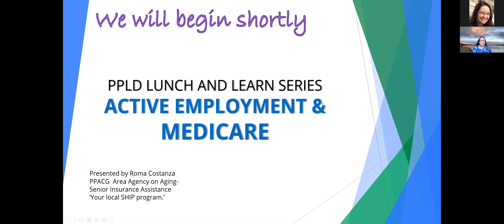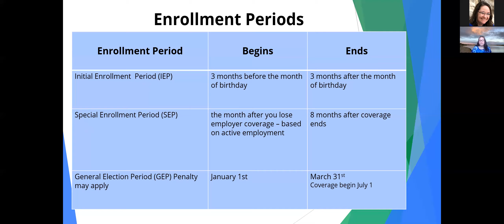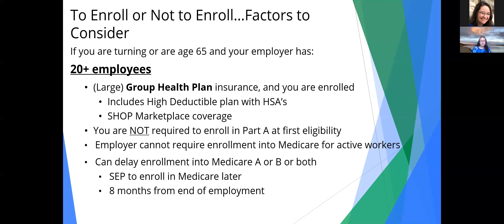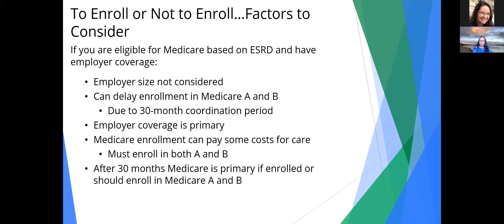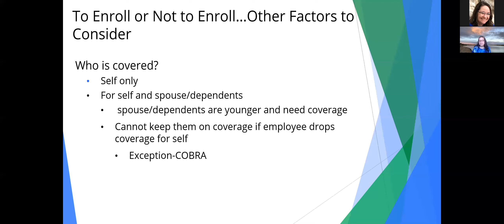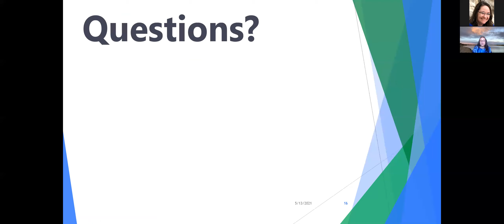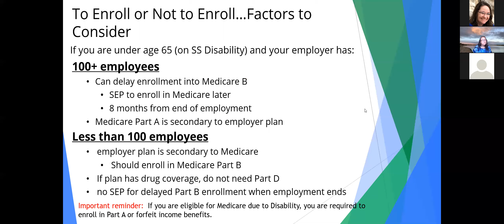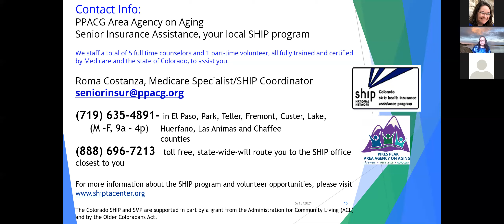Active Employment and Medicare - PPLD Partnership Lunch and Learn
Still working or plan to continue working past age 65?  This session will discuss what you should know about how active employment effects Medicare enrollment for you and/or your spouse.

The Pikes Peak Area Agency on Aging (PPAAA) and Pikes Peak Library District (PPLD) have partnered for five years to provide information about Medicare to the community. This year we are pleased to introduce a Lunch and Learn series that will be delving into details beyond the Medicare 101. Both organizations specialize in providing information, resources, and education in the region and have done so for over 50 years. Please join us as we begin exploring Medicare on a new level in 2021.